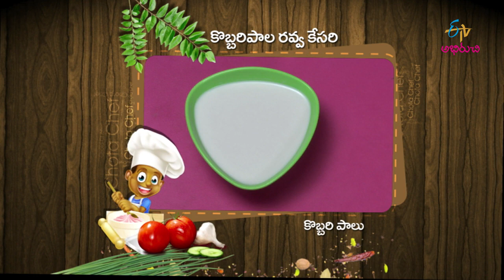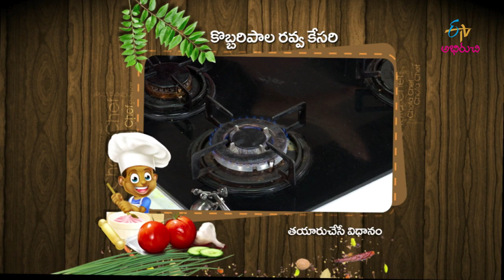Kobbari Paala Rava Kesari | Chota Chef | 27th August 2019 | Full Episode | ETV Abhiruchi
Welcome to kids special as you get to watch little chefs cooking interesting dishes while leaving no moment wasted without fun.